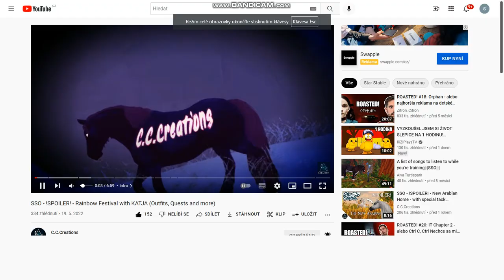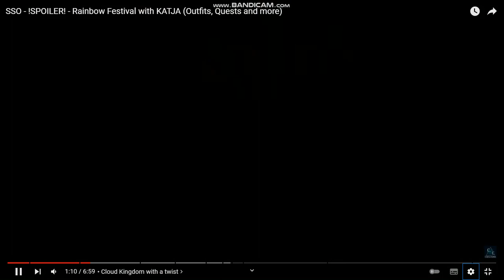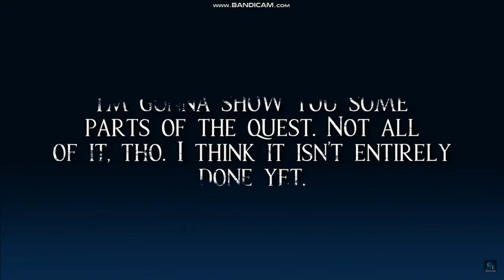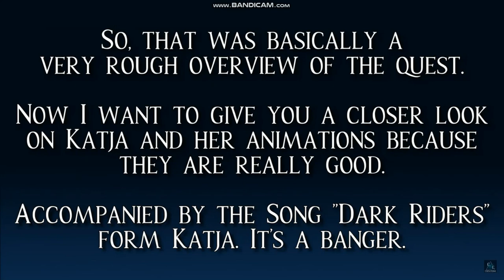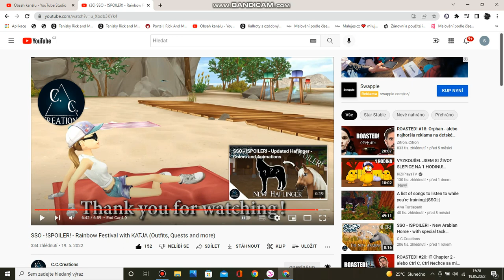SPOILER!! RAINBOW FESTIVAL